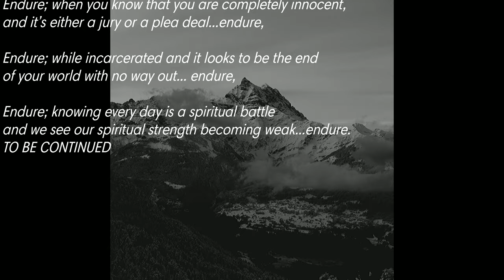Endure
Poetry Books spoken out load